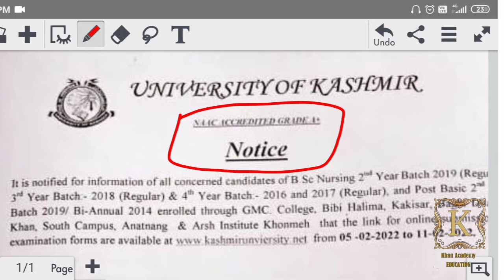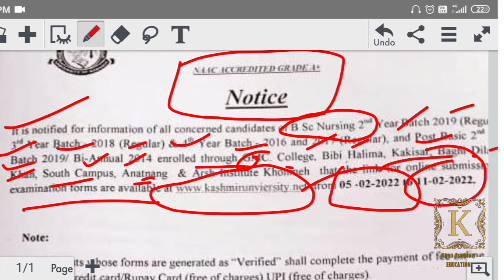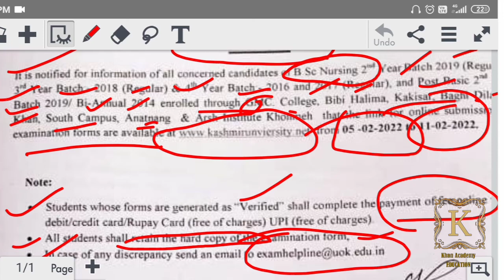Exam Forms Link Open B.Sc Nursing All Years All College University Of Kashmir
javaidkhan.education